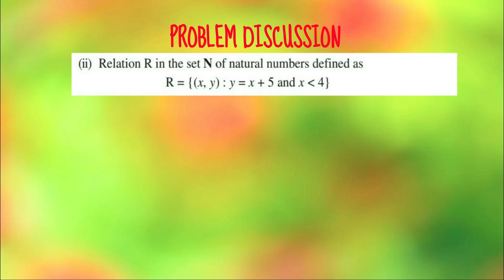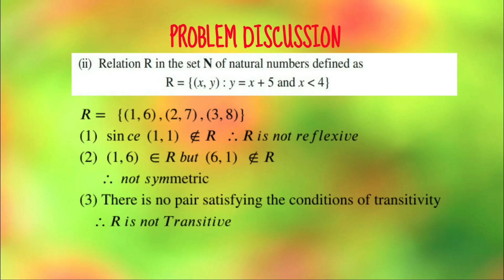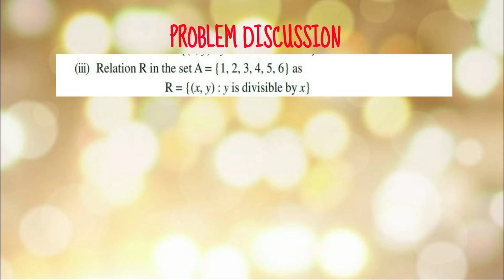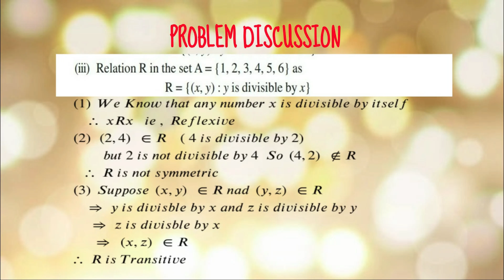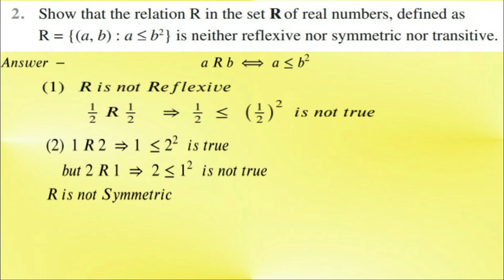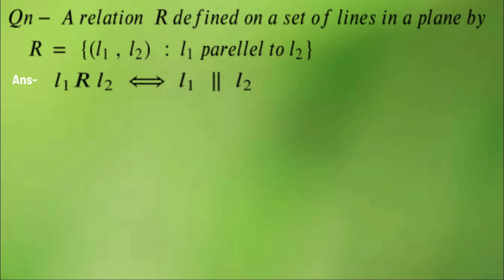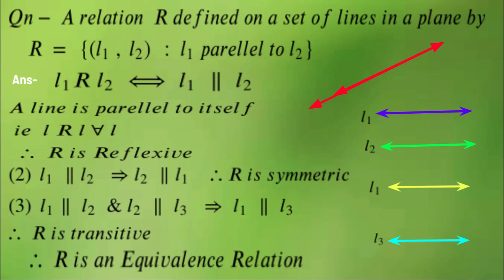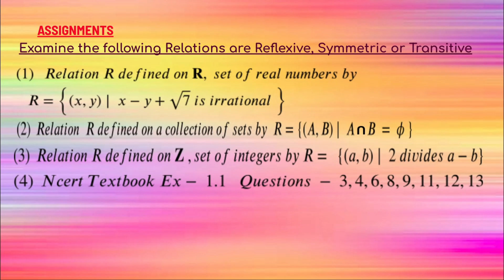Problem Discussion on Types of Relations- PART- I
Session-2-Relations & Functions (XII Maths)